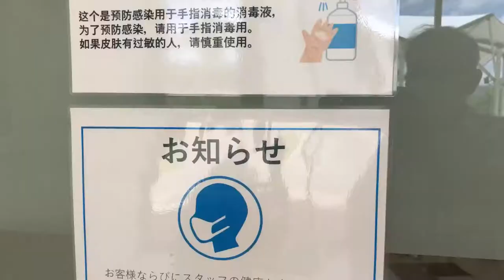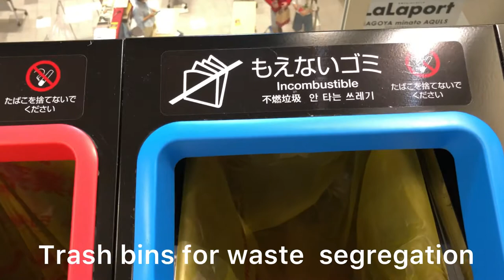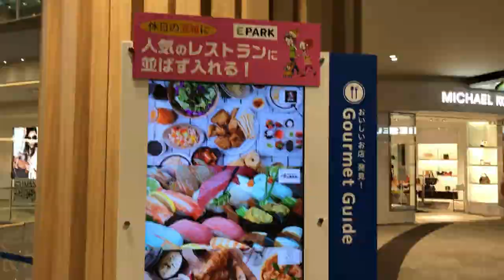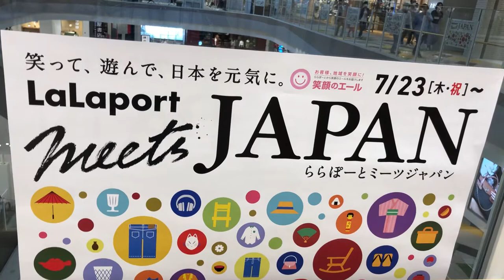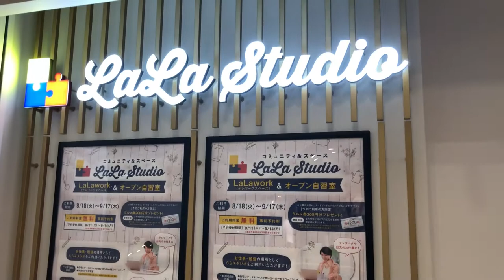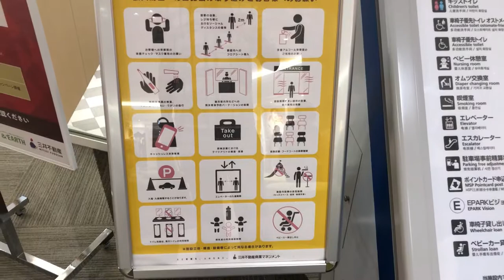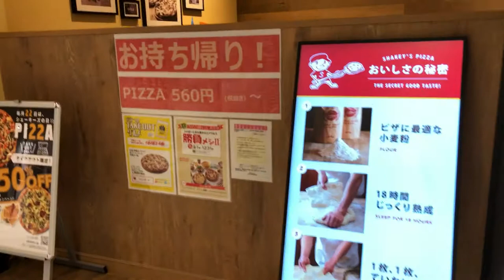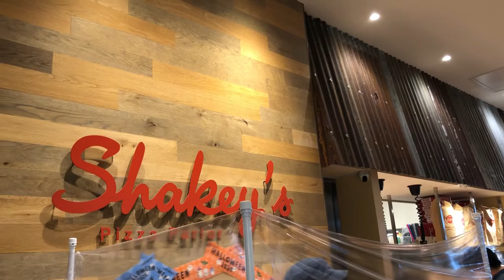LaLaport Nagoya Minato AQULS ... Nagoya’s large shopping complex...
This huge shopping center in Nagoya city has more than 200 stores.Enjoy shopping with your family from good foods,souvenirs, entertainment and services .There plenty of restaurants to choose from .KFC and Shakey’s branches here offers EAT ALL YOU CAN on their menus.